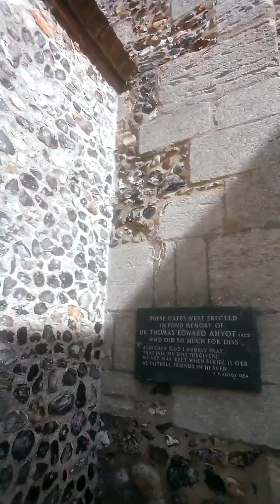Diss church , Norfolk United Kingdom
Old church in diss I found out years ago that all the stained glass windows wore toke out and hidden from anti church groups who wore going around Norfolk smashing churches up over 300 years ago very interesting bit of history about here on google.